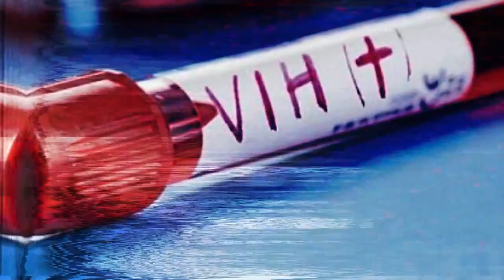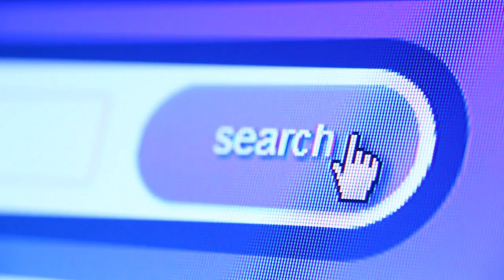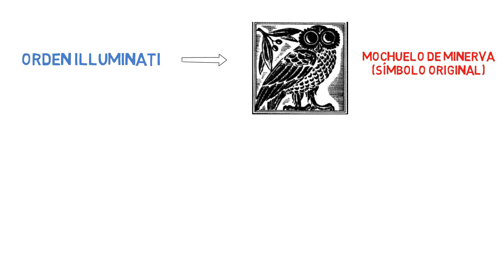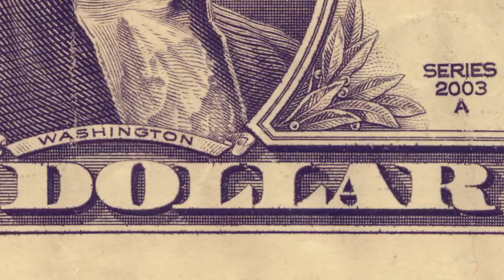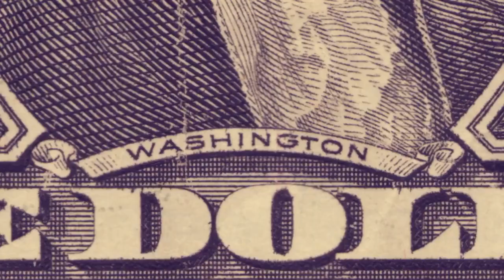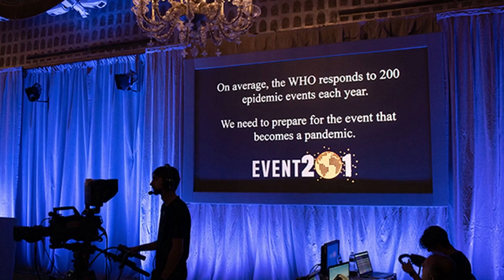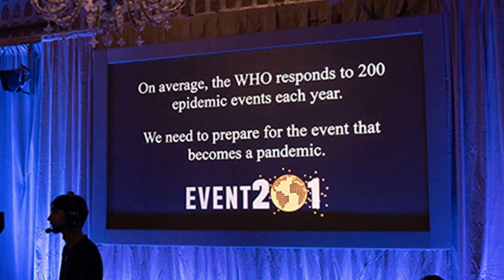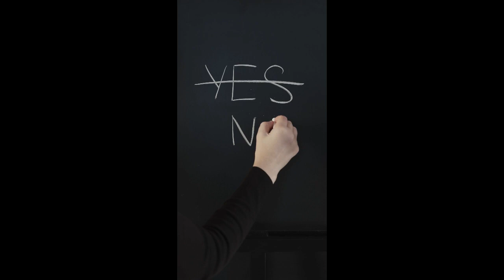ILLUMINATI: ¿La orden secreta de INTERNET?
A 200 años de su desaparición ¿Quiénes son los Illuminati hoy en día? ¿Cómo ha perdurado su legado en el tiempo?